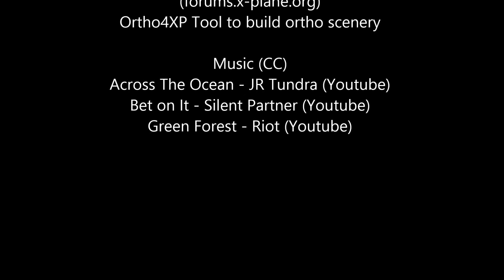At Location - X-Plane 11 Iceland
Cast:
VSKYLABS Phoenix U-15 Payware
Aerosoft Kefvlavik Payware
many freeware airports from tgd

Music (CC)
Across The Ocean - JR Tundra (Youtube)
Bet on It - Silent Partner (Youtube)
Green Forest - Riot (Youtube)